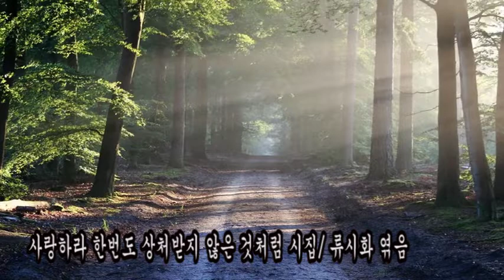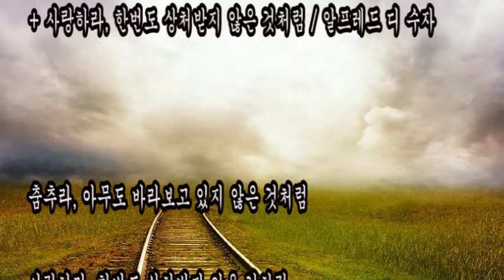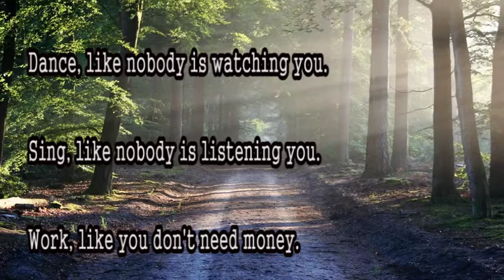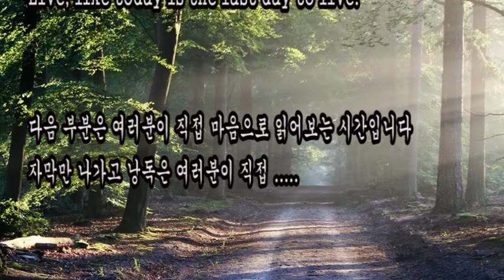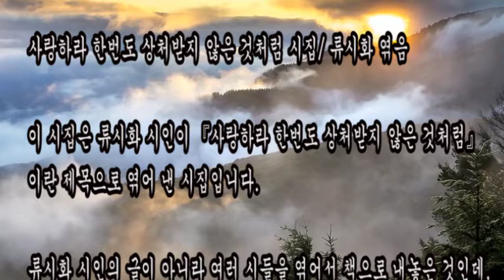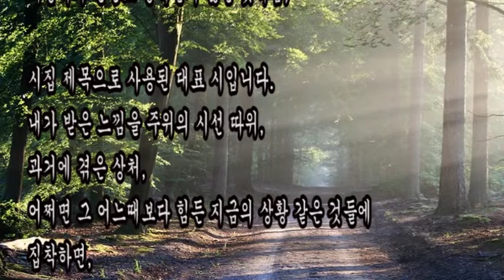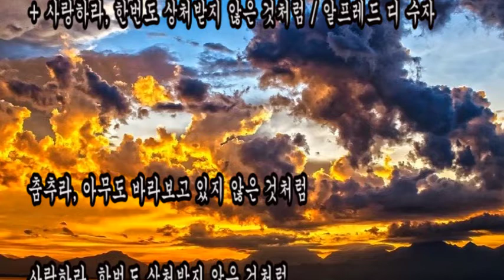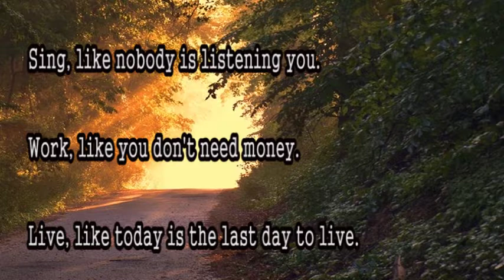고난과 역경 극복 시, 사랑하라 한번도 상처받지 않은 것처럼, 류시화, 시낭송,감성테마시,아름다운 사랑시,나를 위로 하는시,힐링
+ 사랑하라, 한번도 상처받지 않은 것처럼 / 알프레드 디 수자

춤추라, 아무도 바라보고 있지 않은 것처럼

사랑하라, 한번도 상처받지 않은 것처럼

노래하라, 아무도 듣고 있지 않은 것처럼

일하라, 돈이 필요하지 않은 것처럼

살라, 오늘이 마지막 날인 것처럼

Love, like you've never been hurt. / Alfred D. Suja

Love, like you've never been hurt.

Dance, like nobody is watching you.

Sing, like nobody is listening you.

Work, like you don't need money.